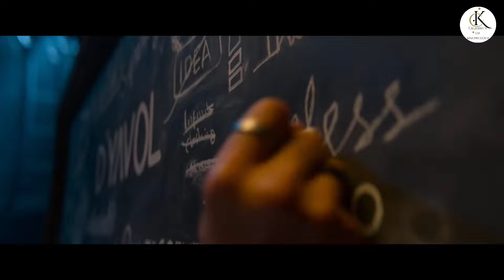Aryan Khan Lifestyle 2024, Income, Girlfriend, House, Cars, Biography, Net Wroth & Family